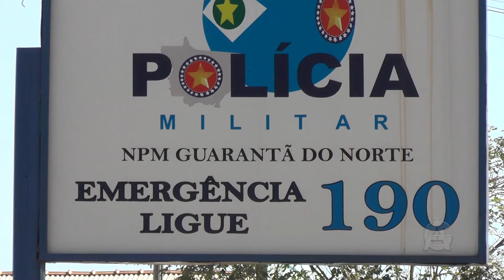Menores são apreendidos fazendo “aviãozinho” para o tráfico de drogas em Guarantã do Norte